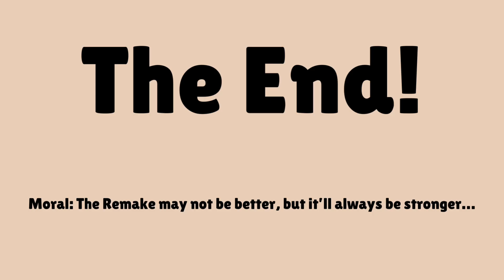Fang X Lily Battle…